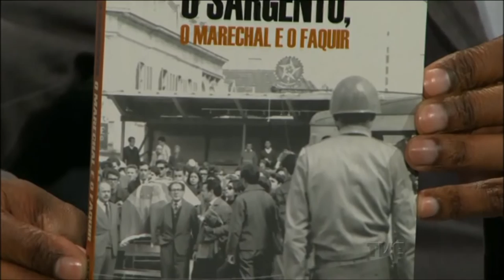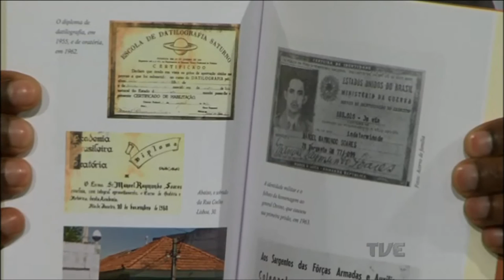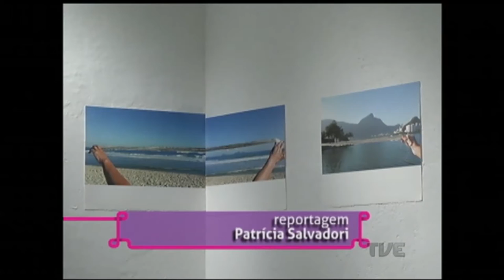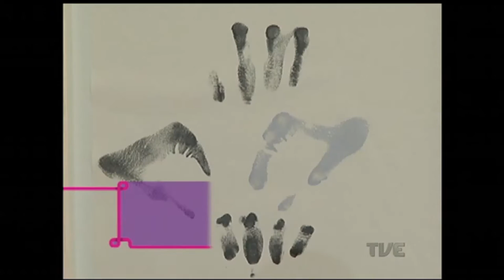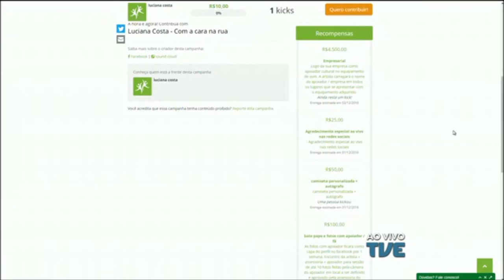Estação Cultura | TVE - Luciana Costa - 10/08/16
Hoje a gente fala sobre a nova temporada do espetáculo INcompatível?, da Eduardo Severino Cia de Dança
Fique por dentro da exposição RIO-POA - Estudio Dezenove ocupa a Galeria Arte&Fato
Tem papo sobre o Pré-lançamento: O sargento, o marechal e o faquir. de Rafael Guimaraens
Confira o quadro Fotógrafos do Mundo com o trabalho de Lívia Auler
A música ao vivo fica por conta da Luciana Costa, que faz dois shows na semana